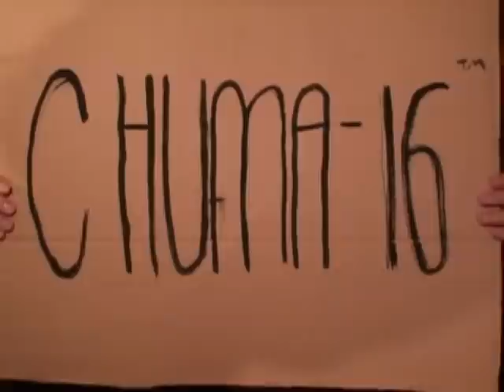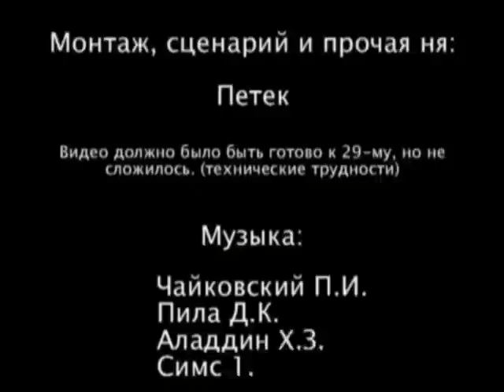Принц Персии Пески Времени миниобзор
Небольшое видео, дабы забить информационную тишину канала.

В ближайшем времени ниччего не планируется.
Как всегда думаю о возрождении РЛОР и постановки "Правды" на поток.